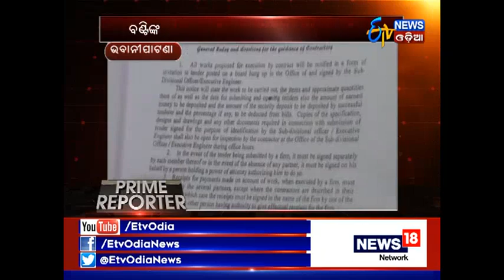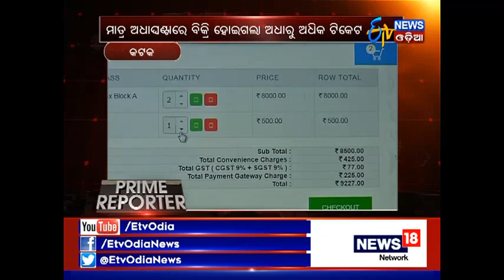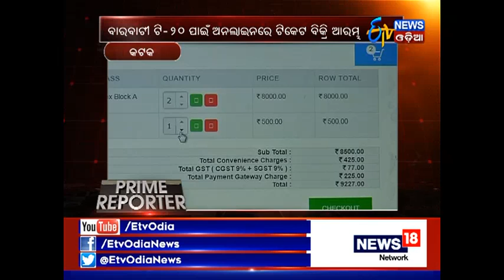ଲୋୟର ପିଏମଜିରେ ପୋଲିସର ଲାଠିମାଡ଼ | ETV News Odia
Police lathicharge agitating Sikshya Sahayak aspirants in Bhubaneswar
About Channel: